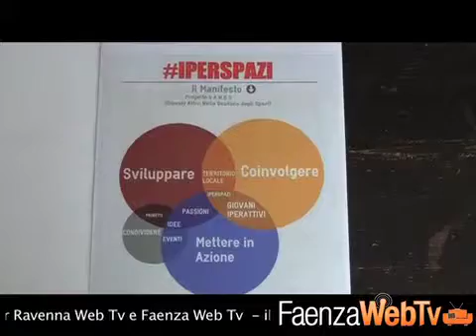Presentato l'evento "Iperspazi" 28/05/2013